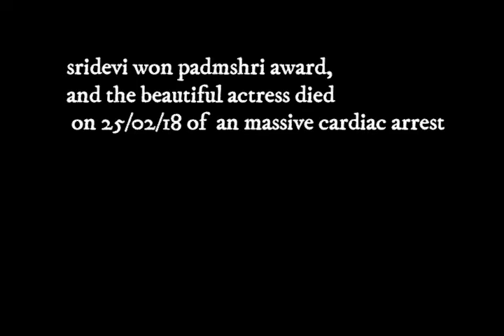from birth to death Sridevi full life story in 1 minute.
from birth to death along with the controversy.